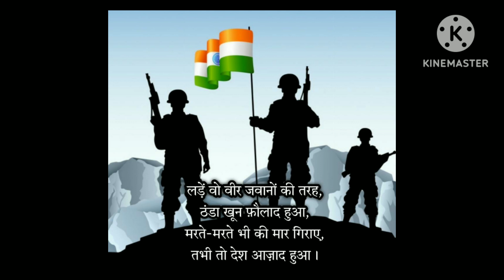Happy Independence Day 15 th August 2023 .76 or 77 celebration